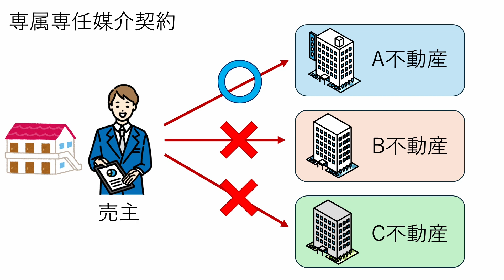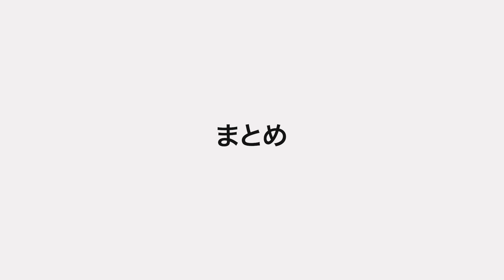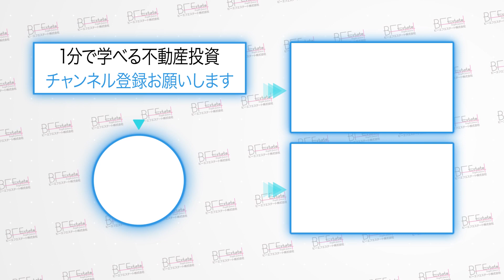騙されるな!!悪徳不動産業者の手口を大公開します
ビーエフエステート株式会社の笠原修です‼︎

不動産投資に関する有益な情報を発信しております。
疑問に思ったことや知りたいことがございましたら

営業時間 10〜19時／定休 水曜日